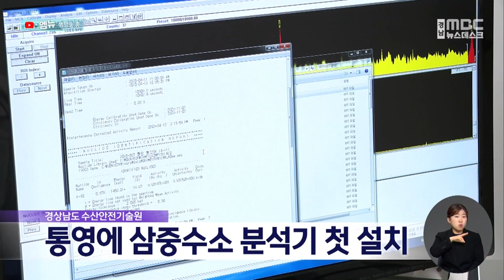통영에 삼중수소 분석기 첫 설치 (2023.11.29/뉴스데스크/MBC경남)